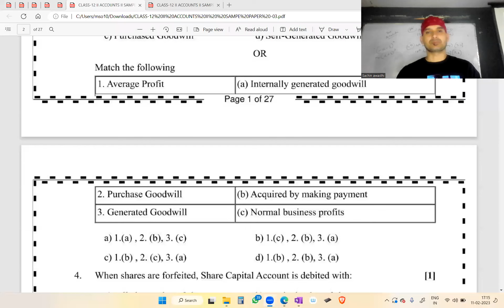CLASS 12 : ACCOUNTS || IMPORTANT QUESTION